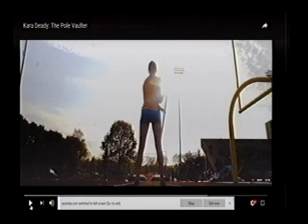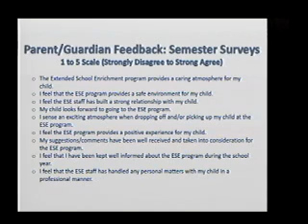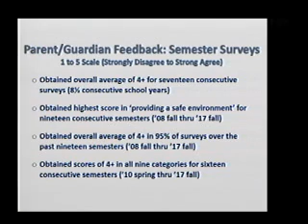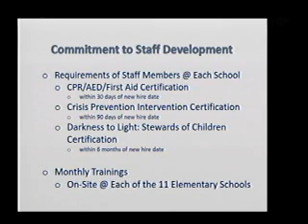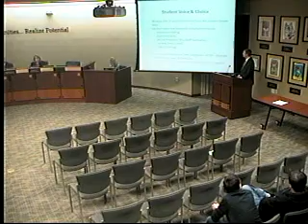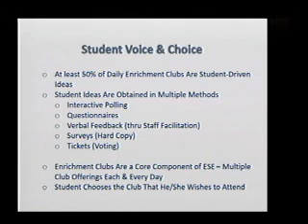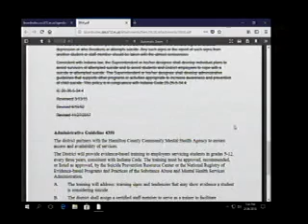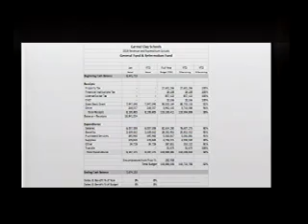02-26-2018 CCS School Board Meeting